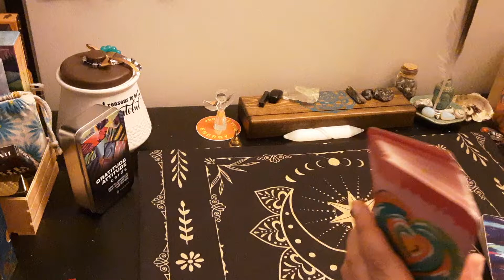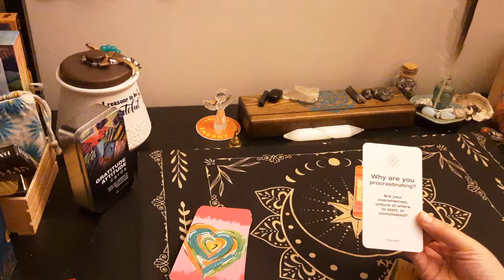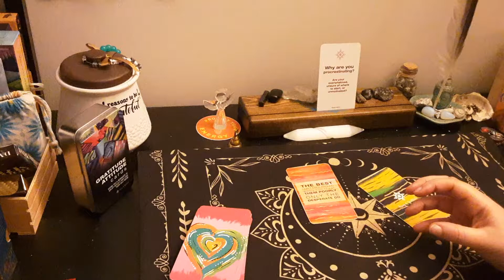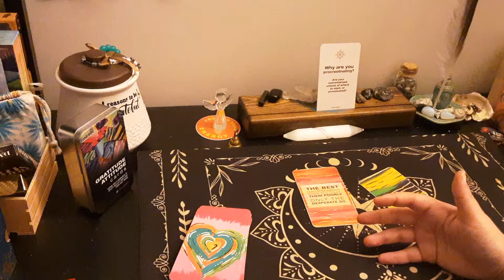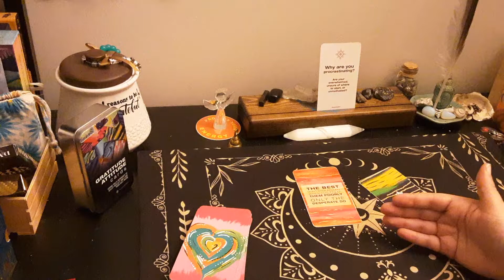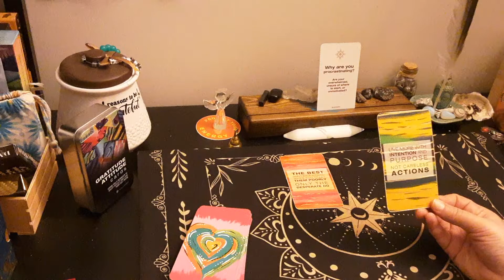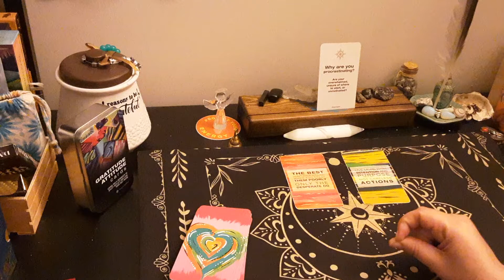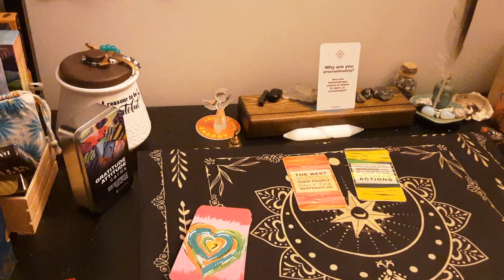What's The Real Reason You're Procrastinating || Today's Message || Array of Gratitude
Procrastination isn't about being lazy, its so much deeper. Tap in and listen to the message of the day!

This page is all about creative wellness & soul expressions! I love to give inspiration on ways the mind, body & soul can find balance, all in the name of creativity!

I'm the owner and creative healer of a company called Array of Gratitude.

THINGS HAPPENING @ ARRAY OF GRATITUDE

Creative Soul Care Practices: for those looking for more soul care practices, creative inspo, and ways to strengthen your intuition...

👉 Artwork by: AISLINN FINNEGAN 💝